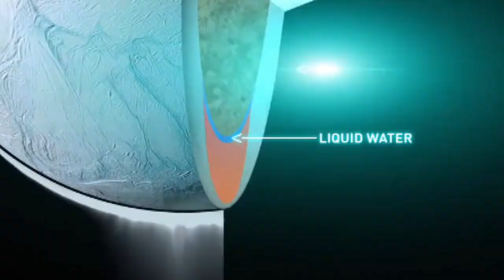Esse MAPA 3D de ENCÉLADO (lua de Saturno) é INCRÍVEL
Ficou pronto um mapa global de uma das maiores e mais intrigantes luas de Saturno!